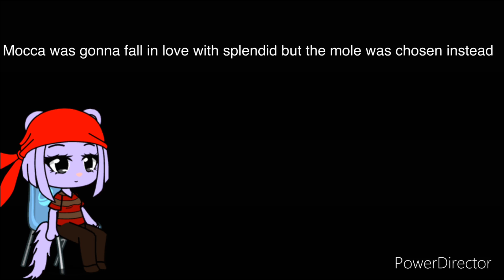Facts while I was making Mocca